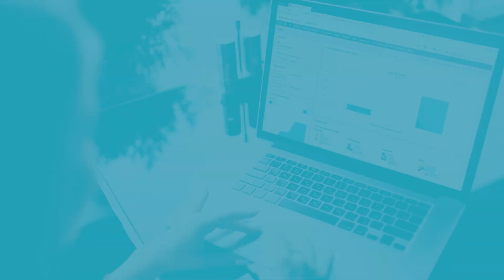NetSuite: What is it? NetSuite Partners | GURUS Solutions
NetSuite ERP is a complex software that requires a lot of knowledge and expertise. For companies who are in the beginning stages of ERP development, a NetSuite partner is crucial for a successful go-live.

A NetSuite partner is there from the start all the way to the end and will continue to provide support and options as you continue to scale. Watch our episode of NetSuite: What is it? To find out about the different partners and how they can help.